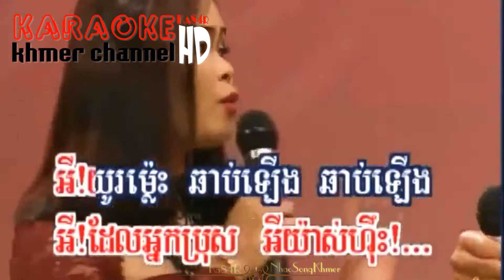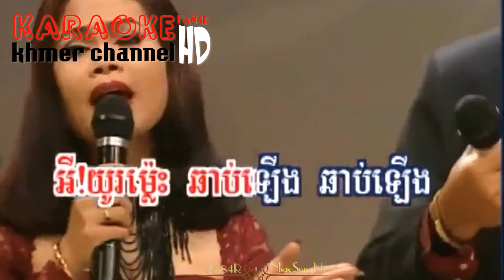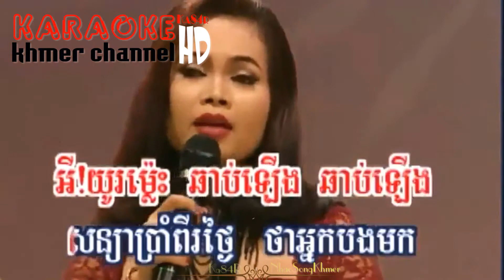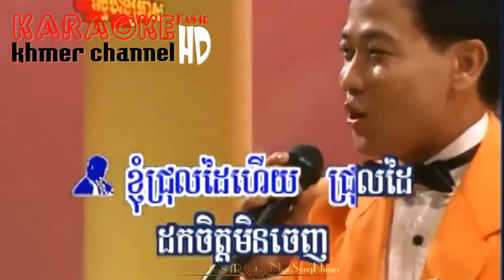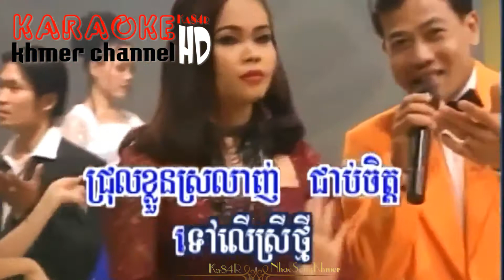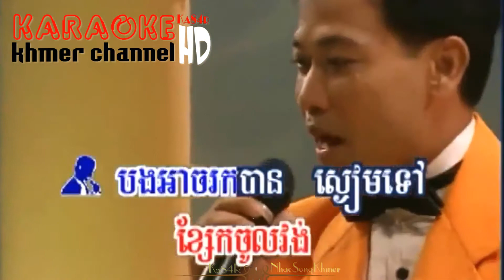បើកទ្វារឲ្យបង + កុំអាងប្រាក់ខែ ភ្លេងសុទ្ធ - Berk Thvea Ory Bong + Kom Ang Prak Khae Karaoke, Ka84R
បើកទ្វារឲ្យបង + កុំអាងប្រាក់ខែ ភ្លេងសុទ្ធ - Berk Thvea Ory Bong + Kom Ang Prak Khae Karaoke, Karaoke Khmer, Ka84R
●▬▬▬▬▬▬▬▬▬ஜ۩۞۩ஜ▬▬▬▬▬▬▬▬▬●
●▬▬▬▬▬▬▬▬▬ஜ۩۞۩ஜ▬▬▬▬▬▬▬▬▬●
●▬▬▬▬▬▬♥Title♥▬▬▬▬▬▬●
01.
02.
03.
04.
●▬▬▬▬▬♥Follw me♥▬▬▬▬▬●
Liên Khúc Nhạc Sống Khmer II Nhạc Sống Khmer II Nhạc Sàn Khmer II Nhạc Sống Khmer Remix 2017 II Nonstop Khmer Remix II DJ Khmer II Nhạc Khmer Hay II Nonstop 2017 II K84Remix II Melody Remix II EDM II Bass Cực Mạnh II Kraoke khmer Remix II Karaoke Khmer II Khmer Romvong II Jongvak Khmer II Karaoke REmix II Sing Song II Karaoke Romvong II ThumNup Khmer